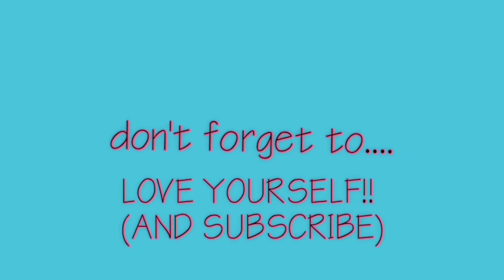Hired a VA Virtual Assistant for my reselling business! Guess what she is doing!?!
In this video, i just share with you the things in my business that i have out sourced to another person!!